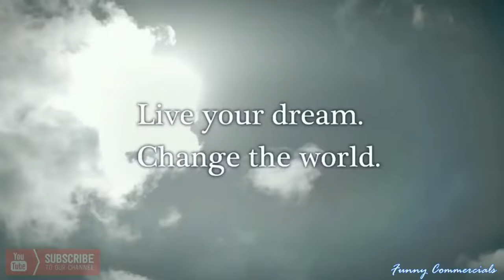Rio 2016 Theme - Neymer Commercial - HD - panasonic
Rio 2016 Theme Song |  2016 Rio Olympics Theme | Rio 2016 Olympics | Rio Olympic Theme | rio 2016  | olympics 2016 theme song Neymer Commercial - HD|